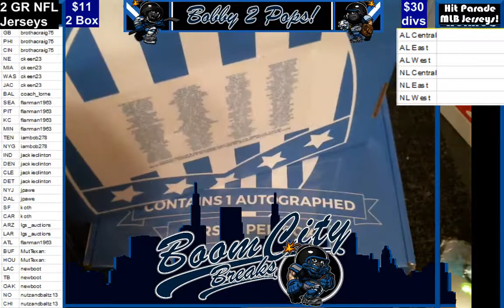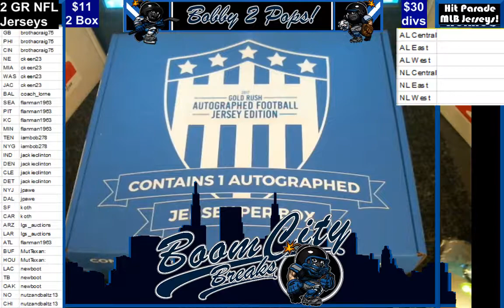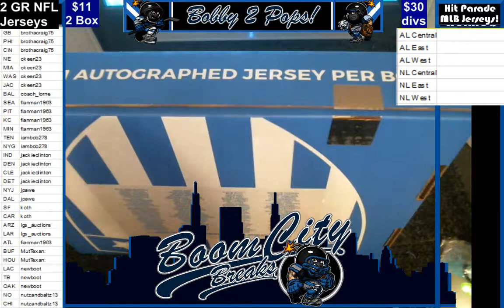9 2 17 2 Gold Rush NFL 2 Box Break M Levy O Newsome